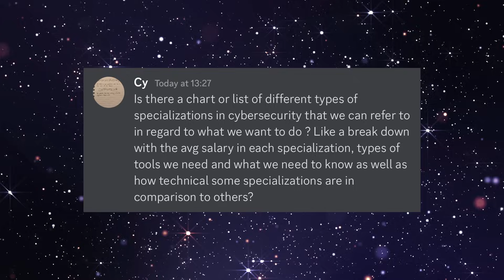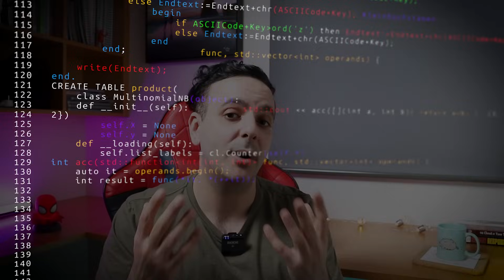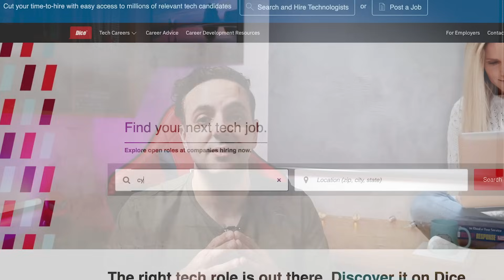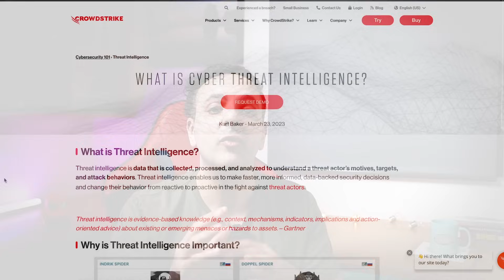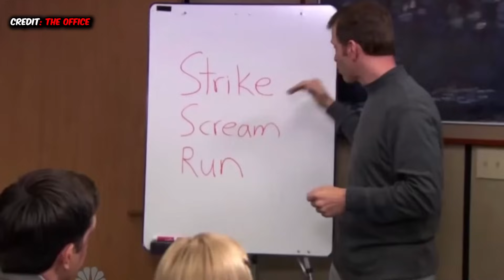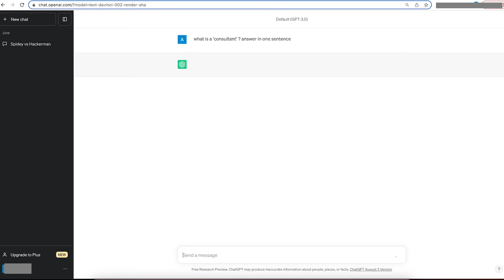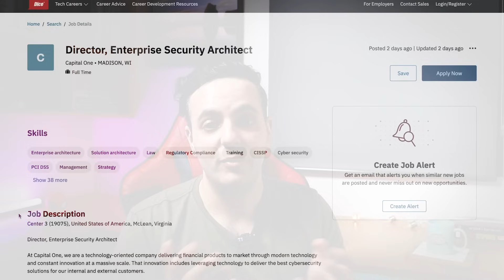Which Cyber Security specialisation is best? | Pros and Cons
TimeStamps:
01:00 Ethical Hacker
03:24 Cyber Analyst
06:44 Security Engineer
08:19 Vulnerability Management Analyst
09:47 Security Education and Awareness
12:07 GRC
13:12 Cyber Security Consultant
15:19 Security Architect
17:58 Which one to choose?